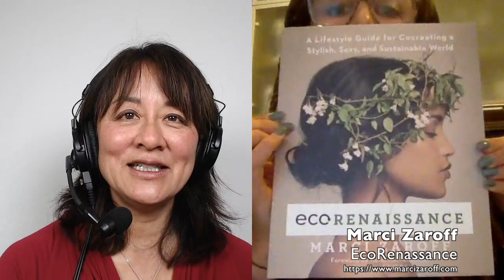ECORenaissance: Buying Green this Holiday Season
CJ Liu interviews Marci Zaroff on her book "ECORenaissance: A Lifestyle Guide for Cocreating a Stylish, Sexy, and Sustainable World".  Marci shares her tips on Black Friday and some websites to buy consciously this holiday season. What is ECORenaissance? What are five things to consider next time you buy clothes? What do we need to know about the beauty products we use everyday? Plus, lots of helpful websites to make buying green easier.